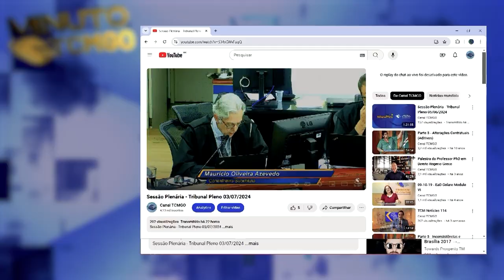05 07 24 TCM Noticias 116